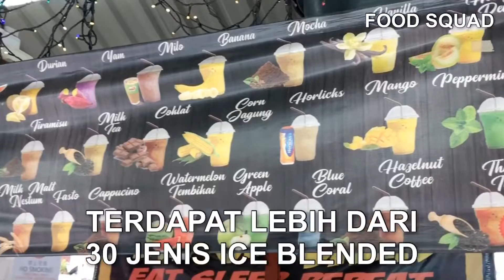⚫️THE FAMOUS BOBA MILK IN SUBANG ( BLENDIK ) 🥤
Blendik
Kawasan Berniaga: Kiosk MBPJ Jalan PJS 8/14 Bandar Sunway
Waktu Berniaga: 12 PM - 1.00 AM
Hari Berniaga : Isnin - Sabtu ( Ahad Tutup )